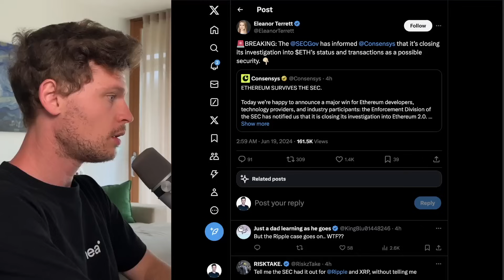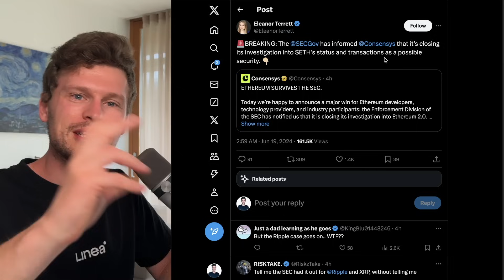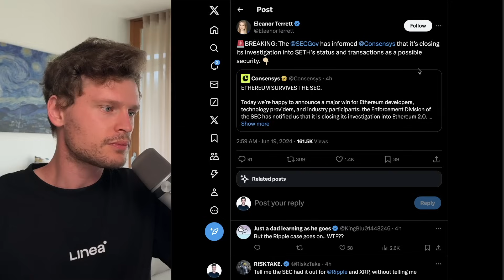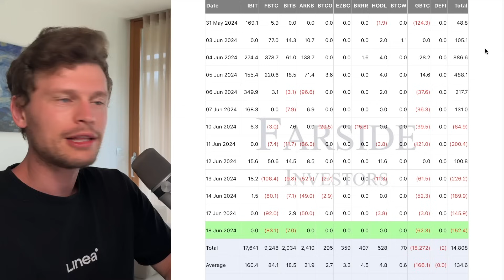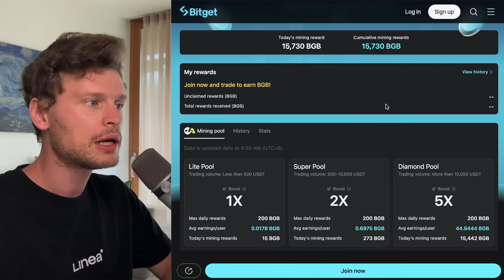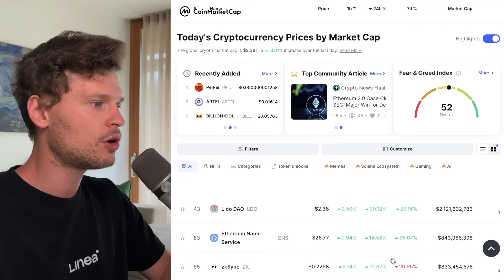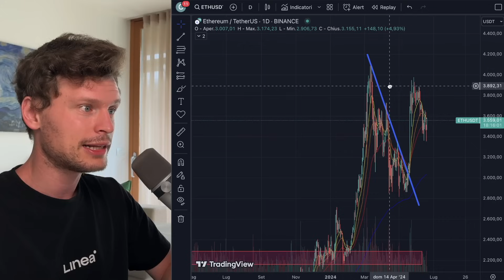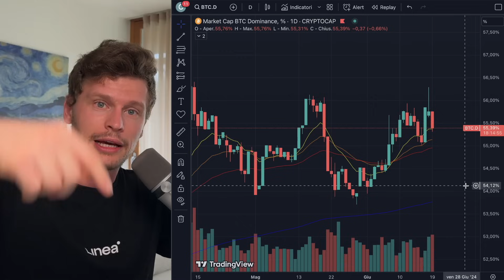🚨😳 NIENTE PANICO. QUESTI SONO PRONTI! 😳🚨 MORNING w/CRYPTO: BITCOIN / ALTCOINS [time sensitive]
✅ BYBIT AIRDROP ESCLUSIVO 20$ (prelevabili) su PRIMO DEPOSITO DI 100$ + 20% SCONTO FEE: